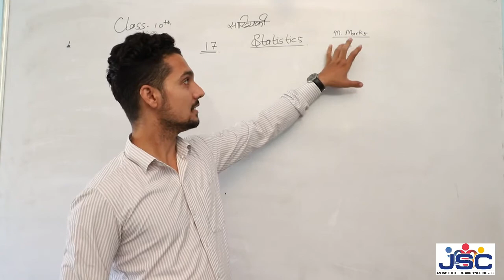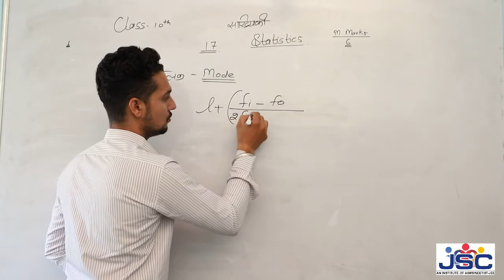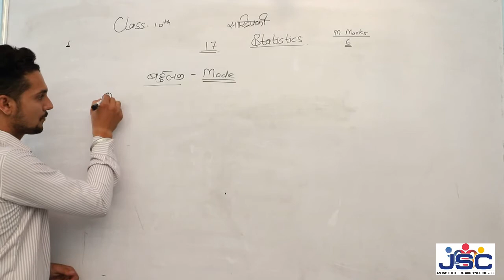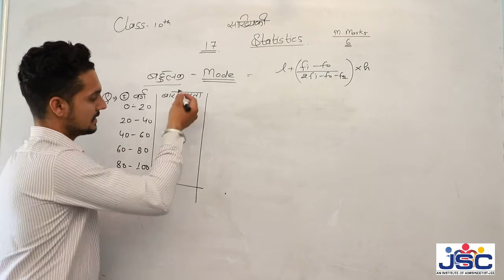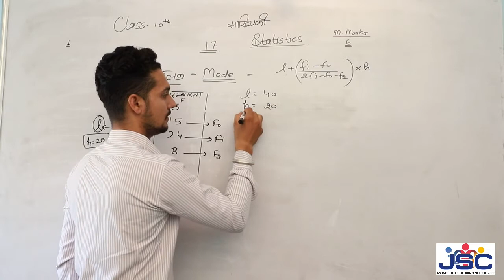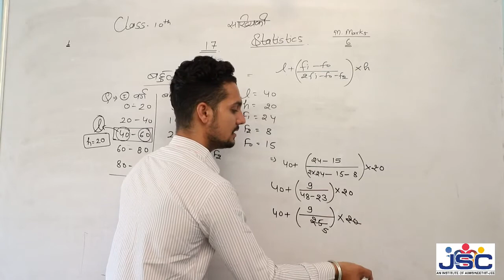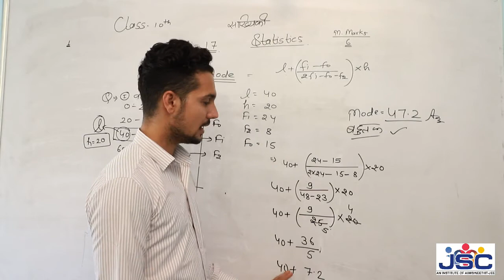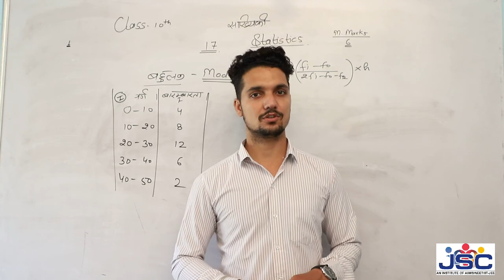RBSE Class 10th Chapter 17 Statistics Part 1